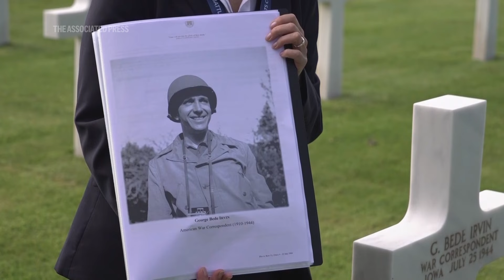Remembering Bede Irvin, the AP photographer killed in battle for Normandy which began on D-Day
RESTRICTION SUMMARY:
ASSOCIATED PRESS
Colleville-sur-Mer, France - 3 June 2024
1. Wide of the gravestone of Associated Press photographer Bede Irvin at the Normandy American Cemetery
2. SOUNDBITE (English) Muriel Rambert, American Battle Monuments Commission guide: ++starts on previous shot; PARTLY OVERLAID WITH SHOT 3++
"Bede Irvin was a photographer with the AP, and he was here in France covering for the Normandy campaign."

POOL
ARCHIVE: Near Saint Lo, Normandy, France - 20 July 1944
3. STILL of the last known photograph of Irvin five days before his death

ASSOCIATED PRESS
4. SOUNDBITE (English) Muriel Rambert, American Battle Monuments Commission guide:  ++PARTLY OVERLAID WITH SHOTS 5-8++
"He was was initially from Iowa, born in 1910. And, he had already spent a few months back in 1943 in the UK covering all the different operations, what was happening in Europe at the time. And he was part of the very first war reporters and photographers to land in Normandy to cover for the Normandy campaign."

ASSOCIATED PRESS
ARCHIVE: Detroit, Michigan - April 1943
5. STILL of Irvin before he was deployed to Europe

ASSOCIATED PRESS
ARCHIVE: London, UK - 4 May 1944
6. Associated Press staffers including Irvin on the News-Photo D-Day invasion team, bottom row, from left, Peter Carroll, E.K. Butler, Irvin, and Jack Rice. Top row, from left, Byron Rollins, Harry Harris, Edward Worth, Horace Court

ASSOCIATED PRESS
ARCHIVE: Maisy, France - 15 July 1944
7. STILL of a religious procession passing through the ruined buildings of the village of Maisy, France. Among those taking part in the Bastille Day celebrations were the padre, officers and men of the 9th Air Force.

ASSOCIATED PRESS
ARCHIVE: Normandy, France - 26 July 1944
8. STILL of an M-10 pulling another out of a ditch in a Normandy lane, just behind the front, in the St. Lo sector, while the tanks were moving up for the attack

ASSOCIATED PRESS
9. SOUNDBITE (English) Muriel Rambert, American Battle Monuments Commission guide:  ++PARTLY OVERLAID WITH SHOTS 10-13++
"The weather was really overcast, lots of clouds, and the bombers at the beginning of Operation Cobra bombed their own troops, causing a lot of casualties on that day and Bede Irvin, who was there to to film the operations from the ground as he was attached to the 9th US Air Force, was amongst the casualties, together with, General (Lesley J.) McNair, who is buried here."

ASSOCIATED PRESS
ARCHIVE: Normandy, France - 16 June 1944
10. STILL of American reinforcements in an LCT (foreground) head for the French Normandy coast under cover of the big guns of a U.S. battleship which blasts away at German targets

ASSOCIATED PRESS
ARCHIVE: France - 20 June 1944
11. STILL of a medical detachment leaving fox holes on a hill overlooking the beach for their march inland in the wake of advancing forces

ASSOCIATED PRESS
12. STILL of Irvin's last photograph showing bombs exploding near German lines

ASSOCIATED PRESS
ARCHIVE: France - 16 June 1944
13. STILL of German prisoners, shoes in hands, wading out to small landing craft which will take them to Britain from one of the Allied beachheads on the French Normandy coast

ASSOCIATED PRESS
14. Rambert holding photo of Irvin
15. SOUNDBITE (English) Muriel Rambert, American Battle Monuments Commission guide: +STARTS ON PREVIOUS SHOT++

ASSOCIATED PRESS
STORYLINE: